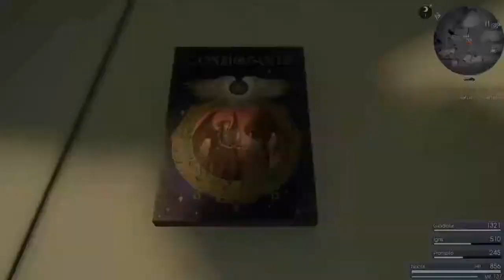FINAL FANTASY XV STORY PART 7 Royal Tome WATERFALL CAVE ALL CUTSCENES CINEMATIC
FINAL FANTASY XV GAMEPLAY  , PART 7 WATERFALL CAVE ALL CUTSCENES CINEMATIC hi guest if youre a fan,s of Final Fantasy XV please subscribe here, I will update the Final Fantasy video.

FFXV  Japan vesves English Version.

Shield of the Just 0:00 Mace of the Fierce 0:09 A Stroll for Two 6:53 Robust Bean Soup Recipe 11:49 Crazy about Cactuars 12:43 Scraps of Mystery 15:05 Potpourri 24:55 Crazy about Cactuars #2.